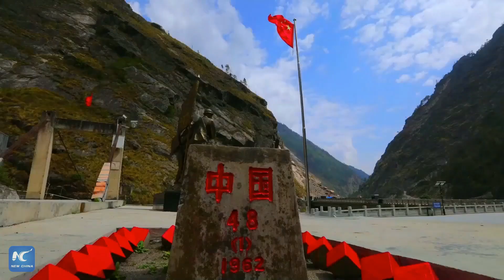Largest China-Nepal land border crossing resumes two-way trade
The Gyirong port in southwest China's Tibet, the largest land border crossing between China and Nepal, has resumed two-way trade, which will help boost trade and economic development of the two countries